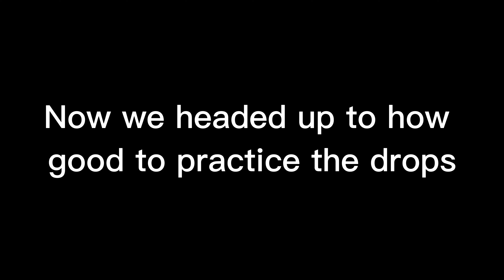HOW FAR CAN I PUSH THESE KIDS?? // MTB Lesson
Today I did a lesson with Oliver and Jacob, they’re both young brothers who wanted to practise doing some bigger jumps with some guidance

Message 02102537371 for more information about lessons

Chapters:
0:00 Intro
0:36 Airfield
1:32 How Good
3:26 Chicken Run
3:52 Better than the Road
4:29 Tasting Plattee
5:08 Rock Candy
6:12 Timelapse
6:37 How Good
7:39 Over And Out
8:03 Airfield
8:58 Outro